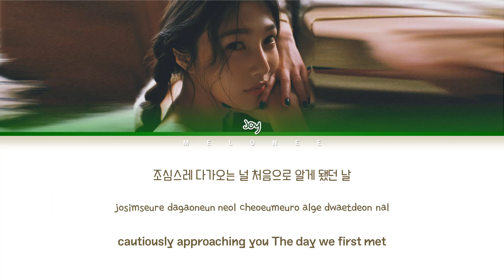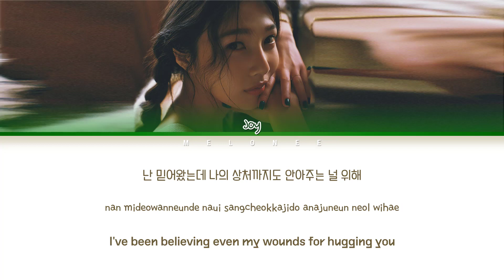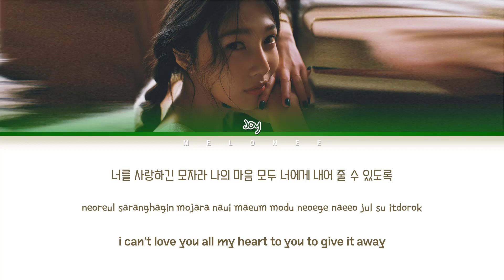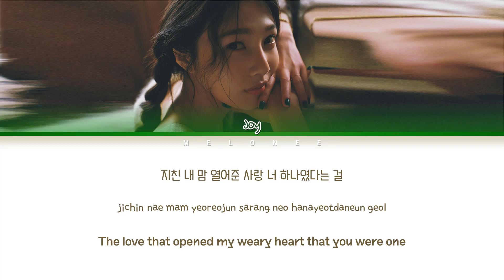JOY Day By Day Lyrics (조이 데이 바이 데이 가사) [Color Coded Lyrics Eng/Han/가사]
🎤Artist: JOY 조이
🎼Song: Day By Day
📀Album: "Hello"
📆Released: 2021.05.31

조이
joy
day by day
joy day by day lyrics
joy day by day
조이 day by day
조이 day by day 가사
조이 day by day lyrics
joy day by day 가사
joy day by day mv
joy day by day showcase
joy day by day 뮤비
데이 바이 데이 노래방
데이 바이 데이 뮤비
데이 바이 데이
조이 데이 바이 데이
데이 바이 데이 가사
조이 데이 바이 데이 가사
joy lead single
joy new song
joy comeback
조이 컴백
joy day by day reaction
joy day by day dance
joy day by day live
joy day by day dance cover
joy day by day line distribution
joy day by day mirror
joy day by day dance tutorial
joy day by day instrumental
joy day by day remix
joy day by day performance
joy day by day 1 hour
joy day by day loop
joy day by day dance mirror
joy day by day fancam
joy day by day cover
joy day by day music video
joy day by day audio
joy day by day easy lyrics
joy day by day mr removed
joy day by day karaoke
조이 데이 바이 데이 안무
조이 데이 바이 데이 안무 거울모드
조이 데이 바이 데이 1시간
조이 데이 바이 데이 리액션
조이 데이 바이 데이 해외반응
조이 데이 바이 데이 무대
조이 데이 바이 데이 노래방
조이 데이 바이 데이 커버
조이 데이 바이 데이 직캠
조이 데이 바이 데이 라이브
조이 데이 바이 데이 교차편집
조이 데이 바이 데이 뮤비
조이 데이 바이 데이 mr제거
조이
joy
hello
joy hello lyrics
joy hello
조이 hello
조이 hello 가사
조이 hello lyrics
joy hello 가사
joy hello mv
joy hello showcase
joy hello 뮤비
안녕 노래방
안녕 뮤비
안녕
조이 안녕
안녕 가사
조이 안녕 가사
joy lead single
joy new song
joy comeback
조이 컴백
조이 안녕
조이 안녕 가사
조이 신곡
조이 최신곡
조이 가사
조이 뮤직비디오
SM
에스앰
joy hello reaction
joy hello dance
joy hello live
joy hello dance cover
joy hello line distribution
joy hello mirror
joy hello dance tutorial
joy hello instrumental
joy hello remix
joy hello performance
joy hello 1 hour
joy hello loop
joy hello dance mirror
joy hello fancam
joy hello cover
joy hello mv
joy hello music video
joy hello audio
joy hello easy lyrics
joy hello mr removed
joy hello karaoke
조이 안녕 안무
조이 안녕 안무 거울모드
조이 안녕 1시간
조이 안녕 리액션
조이 안녕 해외반응
조이 안녕 무대
조이 안녕 노래방
조이 안녕 커버
조이 안녕 직캠
조이 안녕 라이브
조이 안녕 교차편집
조이 안녕 뮤비
조이 안녕 mr제거
레드벨벳 조이
red velvet joy
hello
red velvet joy hello lyrics
red velvet joy hello
레드벨벳 조이 hello
레드벨벳 조이 hello 가사
레드벨벳 조이 hello lyrics
red velvet joy hello 가사
red velvet joy hello mv
red velvet joy hello showcase
red velvet joy hello 뮤비
안녕 노래방
안녕 뮤비
안녕
레드벨벳 조이 안녕
안녕 가사
레드벨벳 조이 안녕 가사
red velvet joy lead single
red velvet joy new song
red velvet joy comeback
레드벨벳 조이 컴백
레드벨벳 조이 신곡
레드벨벳 조이 최신곡
레드벨벳 조이 가사
레드벨벳 조이 뮤직비디오
red velvet joy hello reaction
red velvet joy hello dance
red velvet joy hello live
red velvet joy hello dance cover
red velvet joy hello line distribution
red velvet joy hello mirror
red velvet joy hello dance tutorial
red velvet joy hello instrumental
red velvet joy hello remix
red velvet joy hello performance
red velvet joy hello 1 hour
red velvet joy hello loop
red velvet joy hello dance mirror
red velvet joy hello fancam
red velvet joy hello cover
red velvet joy hello music video
red velvet joy hello audio
red velvet joy hello easy lyrics
red velvet joy hello mr removed
red velvet joy hello karaoke
레드벨벳 조이 안녕 안무
레드벨벳 조이 안녕 안무 거울모드
레드벨벳 조이 안녕 1시간
레드벨벳 조이 안녕 리액션
레드벨벳 조이 안녕 해외반응
레드벨벳 조이 안녕 무대
레드벨벳 조이 안녕 노래방
레드벨벳 조이 안녕 커버
레드벨벳 조이 안녕 직캠
레드벨벳 조이 안녕 라이브
레드벨벳 조이 안녕 교차편집
레드벨벳 조이 안녕 뮤비
레드벨벳 조이 안녕 mr제거

조이 레드벨벳
joy red velvet
hello
joy red velvet hello lyrics
joy red velvet hello
조이 레드벨벳 hello
조이 레드벨벳 hello 가사
조이 레드벨벳 hello lyrics
joy red velvet hello 가사
joy red velvet hello mv
joy red velvet hello showcase
joy red velvet hello 뮤비
안녕 노래방
안녕 뮤비
안녕
조이 레드벨벳 안녕
안녕 가사
조이 레드벨벳 안녕 가사
조이 레드벨벳 신곡
조이 레드벨벳 최신곡
조이 레드벨벳 가사
조이 레드벨벳 뮤직비디오
joy red velvet hello reaction
joy red velvet hello dance
joy red velvet hello live
joy red velvet hello dance cover
joy red velvet hello line distribution
joy red velvet hello mirror
joy red velvet hello dance tutorial
joy red velvet hello instrumental
joy red velvet hello remix
joy red velvet hello performance
joy red velvet hello 1 hour
joy red velvet hello loop
joy red velvet hello cover
joy red velvet hello music video
joy hello lyrics
joy je t'aime lyrics
joy if only lyrics
joy happy birthday to you lyrics
joy be there for you lyrics
조이 je t'aime 가사
조이 happy birthday to you 가사
조이 안녕 가사
조이 좋을텐데 가사
조이 그럴때마다 가사
조이 쥬뗌므 가사
조이 데이바이데이 가사
조이 해피버스데이투유 가사